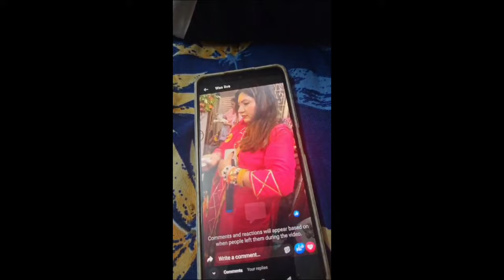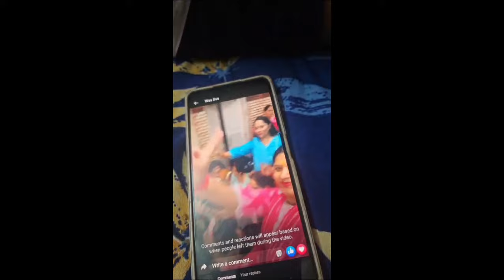मत करो झूठा बदनाम😔 ऊपरवाले से डरो🙏मैं चुप नहीं रहूंगी 😓 गुरुजी ऐसे लोगो को कभी माफ नहीं करेंगे🙏